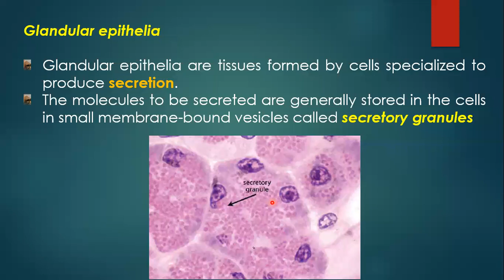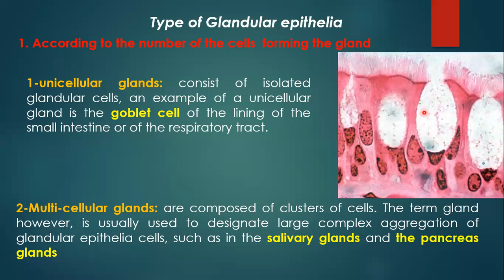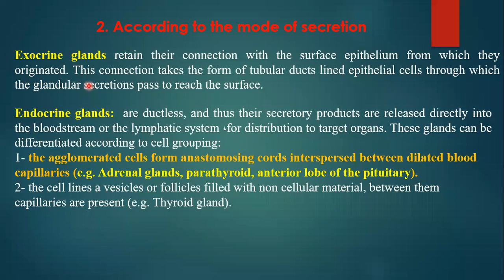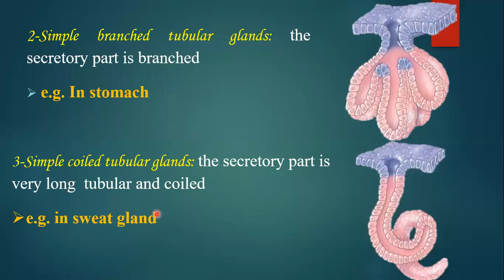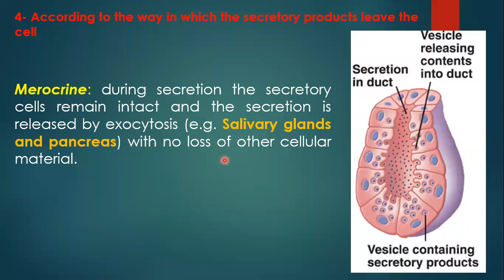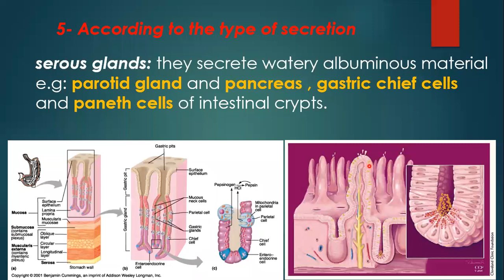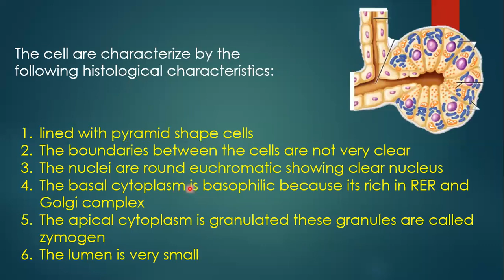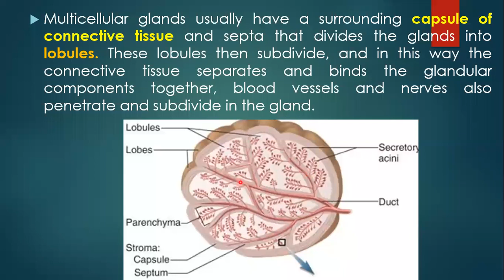Biology - Epithelial Tissue. Part 3 / د. طالب الموسوي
Biology - Epithelial Tissue. Part 3
جامعة ذي قار - كلية الطب / المرحلة الأولى
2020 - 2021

تم تقديم من قبل:
الاستاذ الدكتور طالب حسن الموسوي
تدريسي في كلية الطب - جامعة ذي قار
Presented by:
D. Talib Hassen Al-Mosawy
Professor in College of Medicine - Thi-Qar University